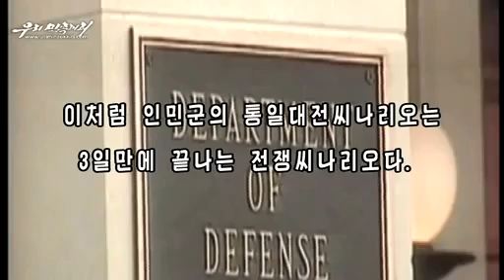Corea del Norte difunde agresivo video contra Corea del Sur y EE.UU.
» Preppers Chile « | Prepararse, Prevenir, Responder y Recuperarse.

Corea del Norte subió a Internet un nuevo y agresivo video de propaganda en el que soldados de Corea del Norte invaden Seúl, capital Corea del Sur y toman como rehenes a miles de estadounidenses estacionados en el sur de la península.